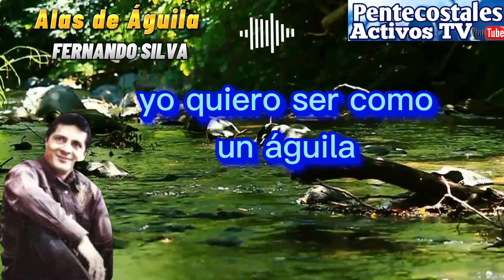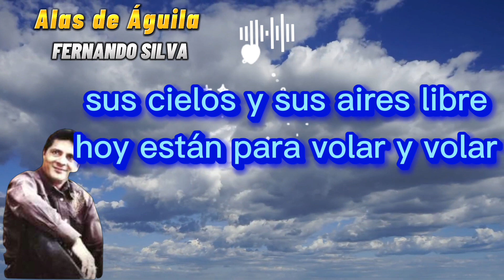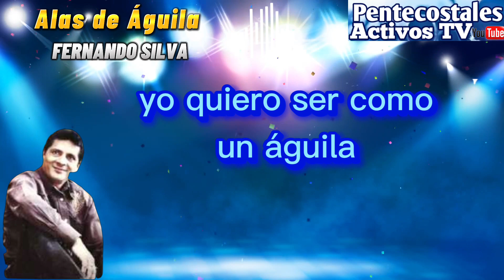Alas de Águila - Fernando Silva - Música 🎶 Pentecostal..